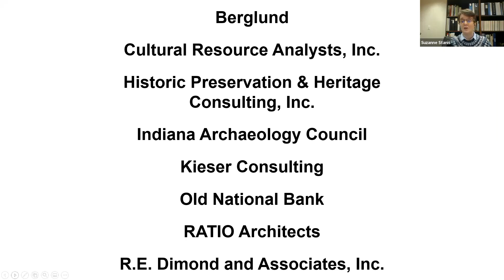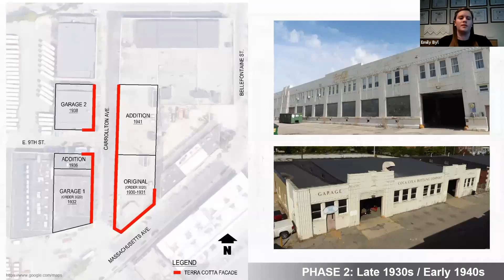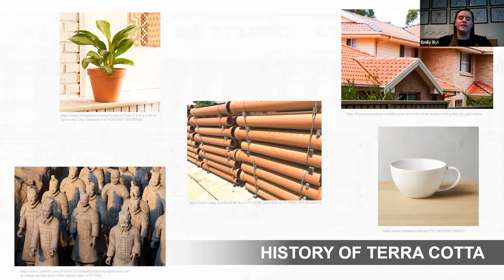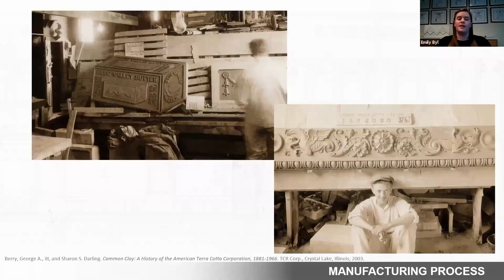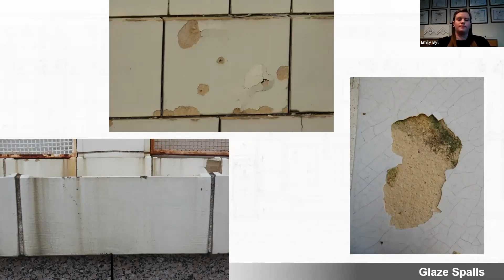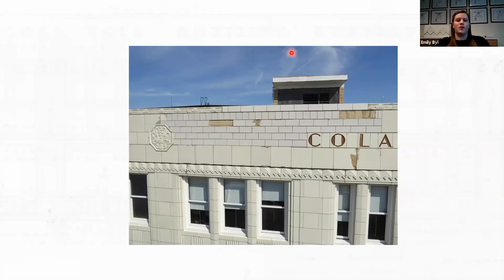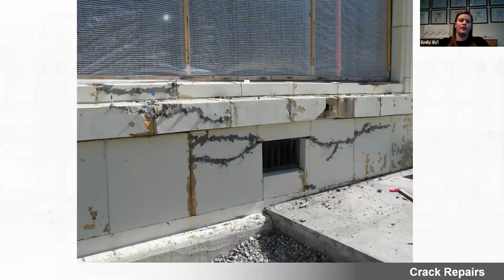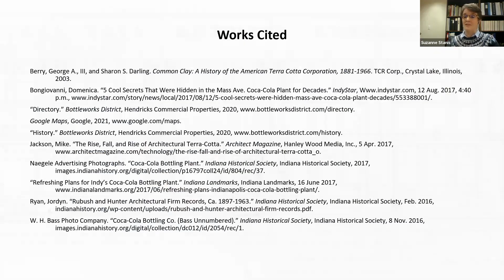It's the Real Thing: Terra Cotta Restoration at Bottleworks District in Indianapolis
Celebrate the opening of Hendricks Commercial Properties’ Bottleworks District in Indianapolis during a virtual talk about restoration of the former Coca-Cola bottling plant’s radiant terra cotta facades. Emily Byl, PE, of ARSEE Engineers discusses the creative methods artisans used to match and repair historic terra cotta and the difficulties crews had to overcome to restore an iconic Indianapolis landmark.

This virtual event was hosted on January 28, 2021 by Preserving Historic Places, Indiana's Statewide Preservation Conference -- a partnership of Indiana Landmarks, Indiana Division of Historic Preservation and Archaeology, and Indiana University.